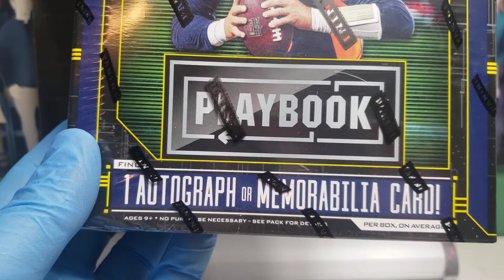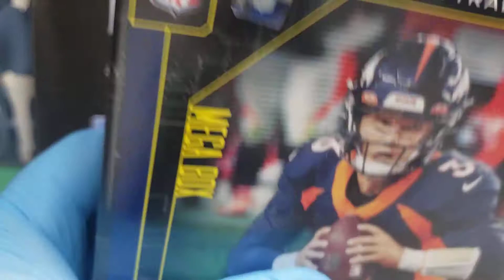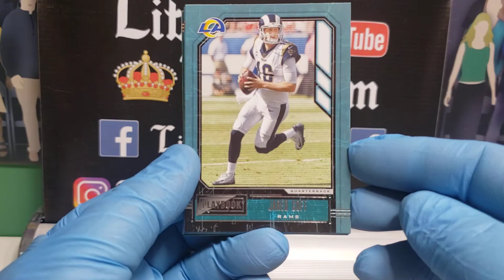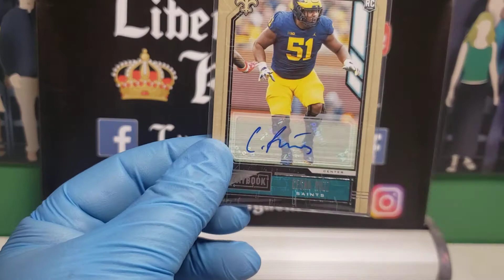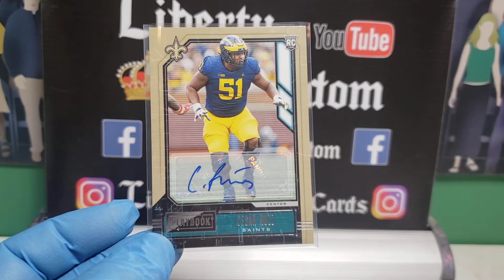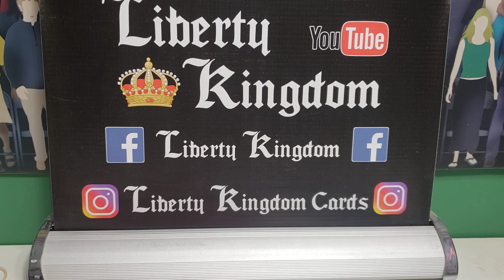Playbook Retail Mega Box. UofM auto!